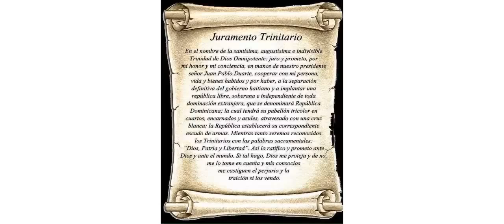Documental de la Independencia Dominicana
Documental realizado en la conmemoración del mes de la patria